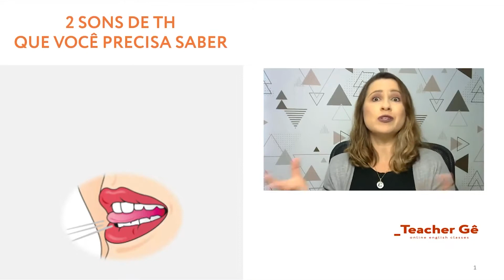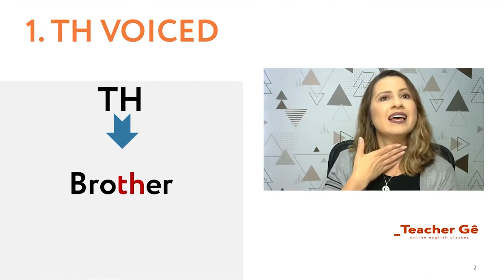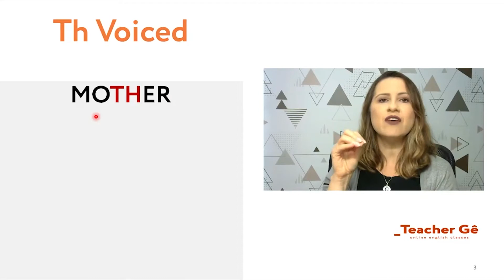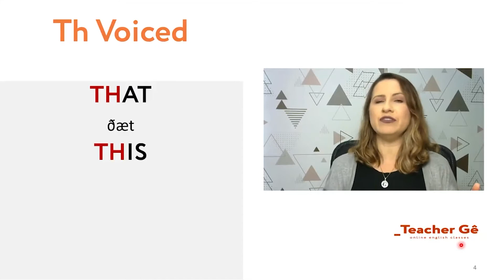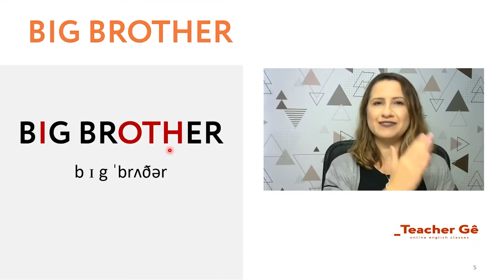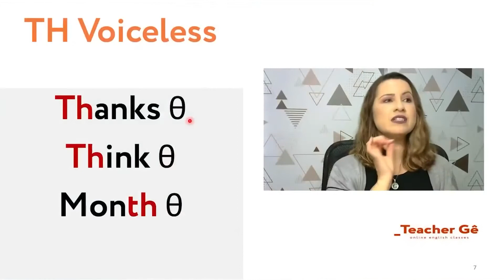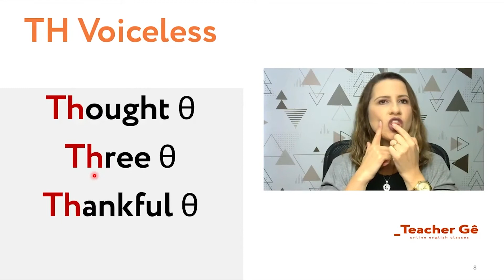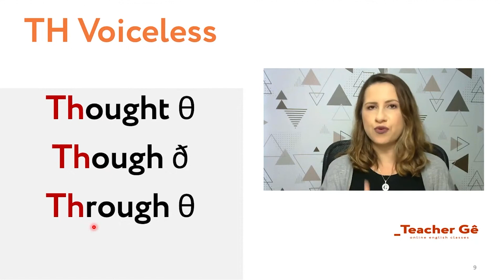2 Sons de Th pra você não se confundir mais na hora da pronúncia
Fala pra mim nos comentários, o TH em inglês ainda é um som mais complicado pra você? 👇

Na aula de hoje, você vai aprender 2 sons de TH pra você nunca mais se confundir na hora da pronúncia! 😉